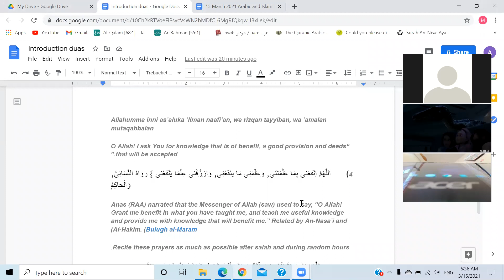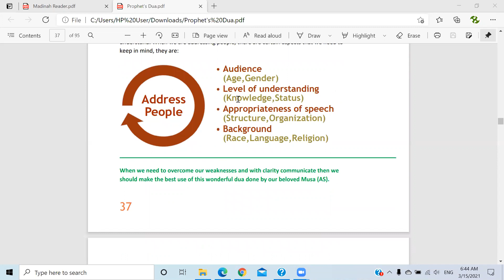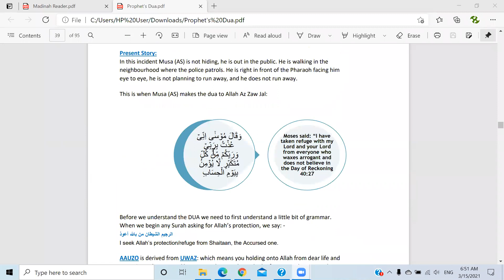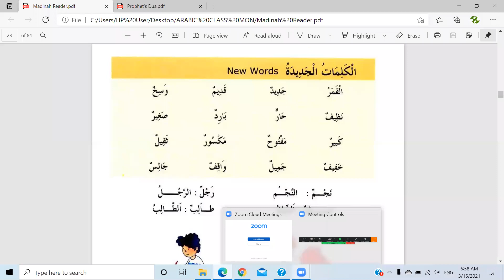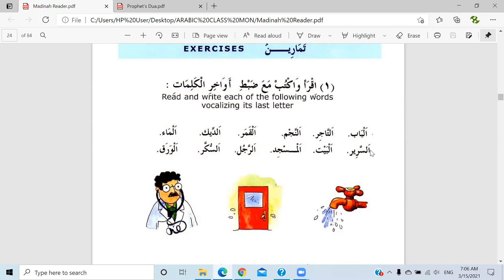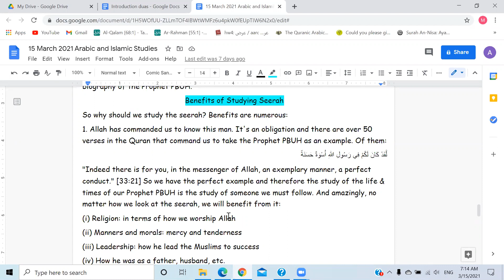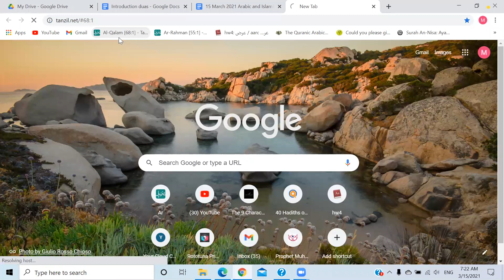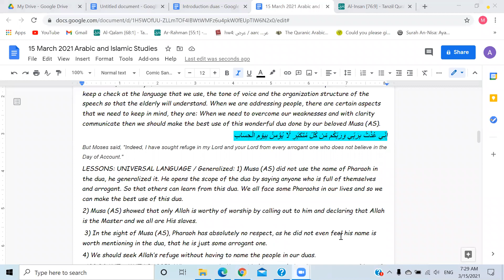15 March Arabic and Islamic Studies Class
Homework:
Revise and Memorize the duas of Musa AS we have done in this class.
إِنِّي عُذْتُ بِرَبِّي وَرَبِّكُم مِّن كُلِّ مُتَكَبِّرٍ لَّا يُؤْمِنُ بِيَوْمِ الْحِسَابِ
But Moses said, "Indeed, I have sought refuge in my Lord and your Lord from every arrogant one who does not believe in the Day of Account."
Madinah Reader: Read and write exercises on pages 23, 24 and 25